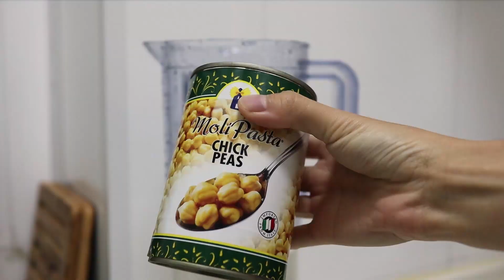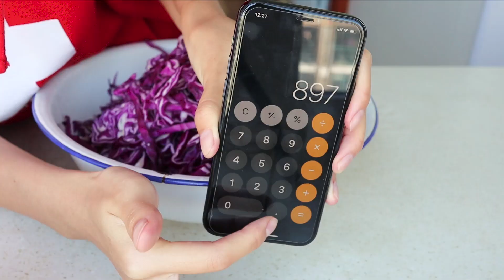今天我吃了什么 | 一日两餐 | 素食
来瞅瞅日常的一天我都吃什么来保持身材，在家做简单美味的素食～

使用此链接注册Airbnb(爱彼迎)将获得最高￥200的抵扣金！

❤︎ 公众号：Holisticfit Cece
❤︎ Keep: Holisticfit_Cece
❤︎ 抖音：Holisticfit_Cece